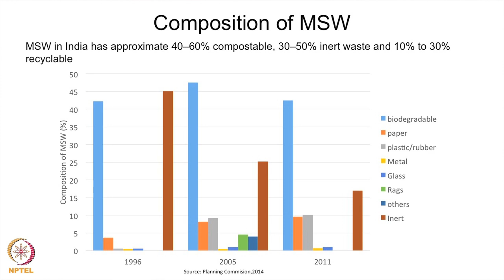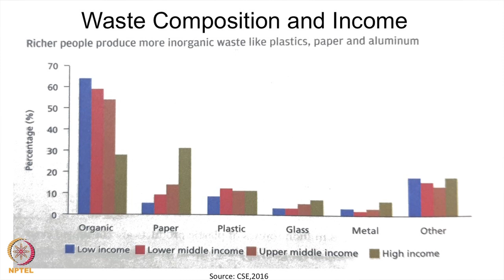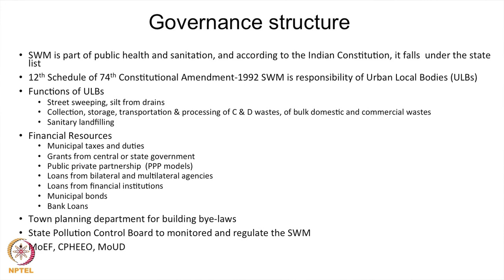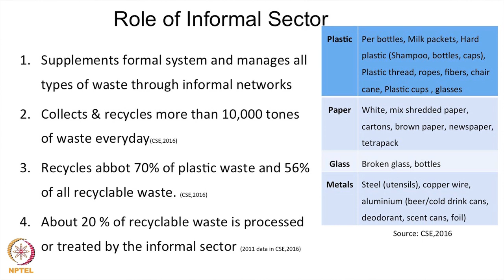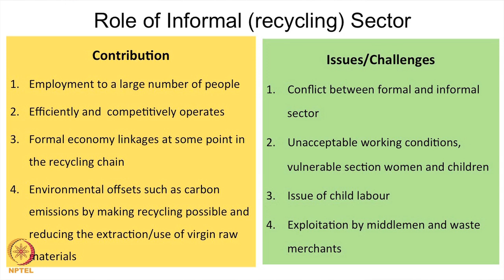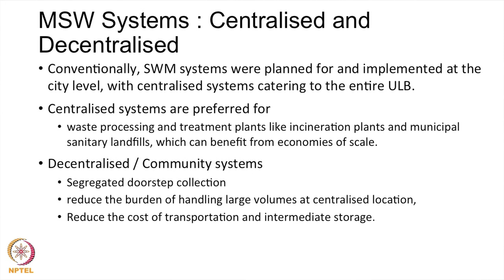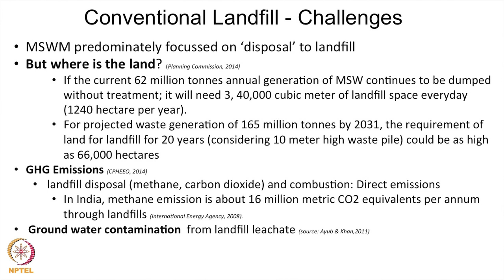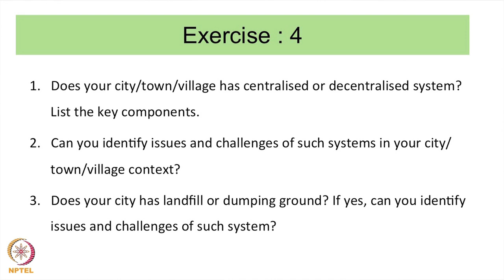Lecture 10 : MSWM - Status, Policy, governance structure